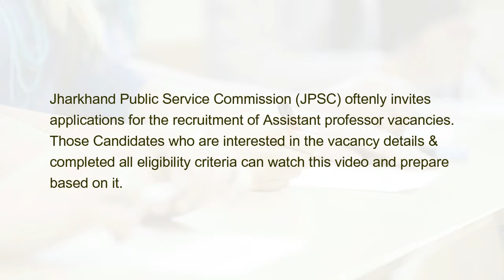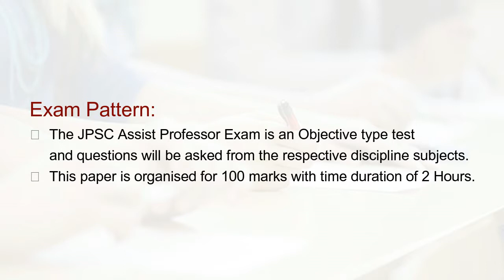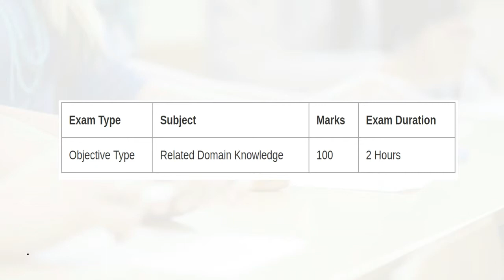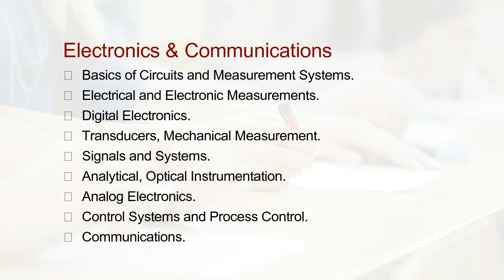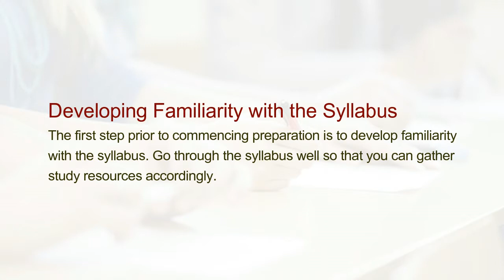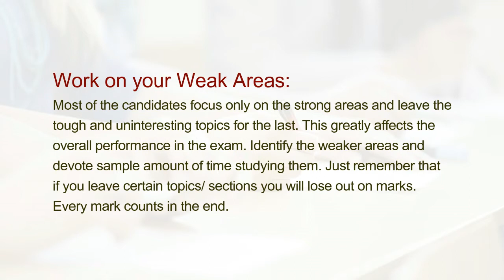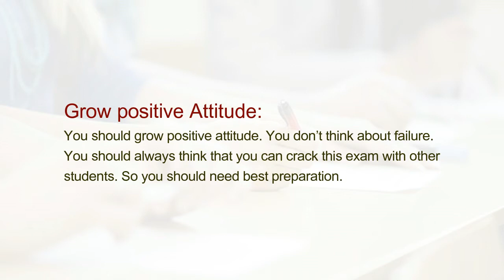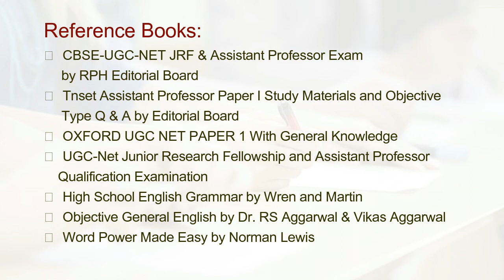How to Prepare and Crack JPSC Assistant Professor Exam?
Jharkhand Public Service Commission (JPSC) oftenly invites applications for the recruitment of Assistant professor vacancies. Those Candidates who are interested in the vacancy details & completed all eligibility criteria can watch this video and prepare based on it.